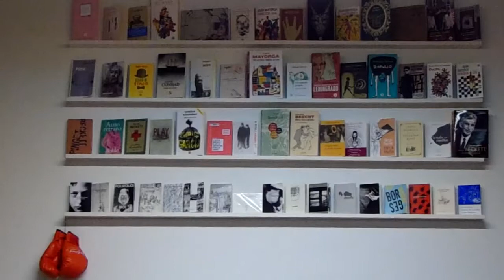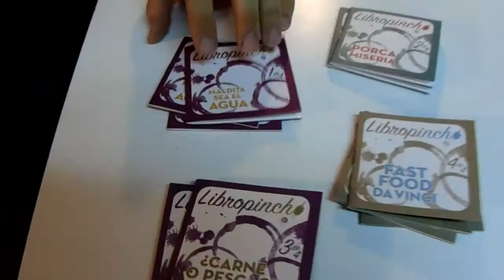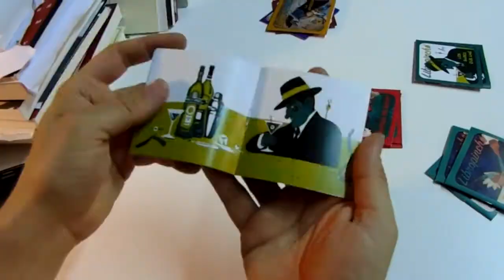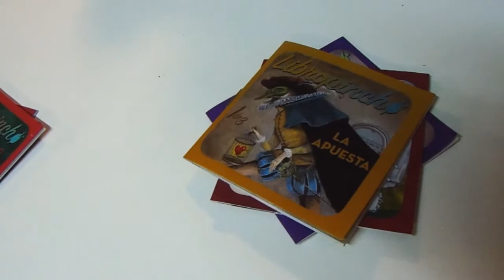Lectureando con… Libropincho